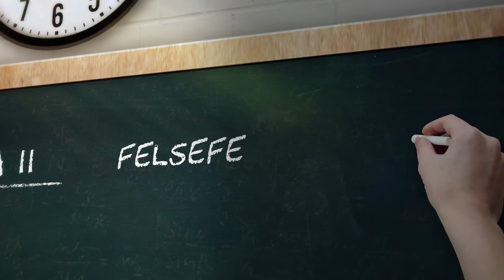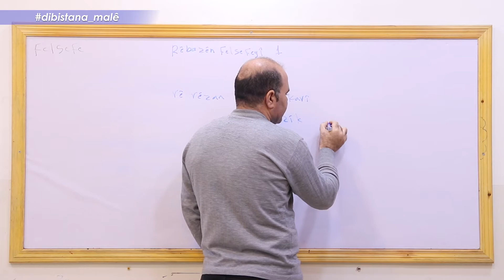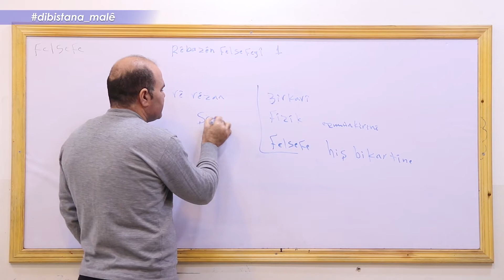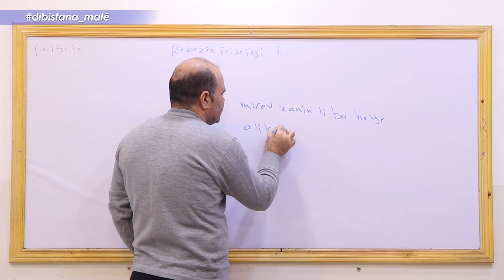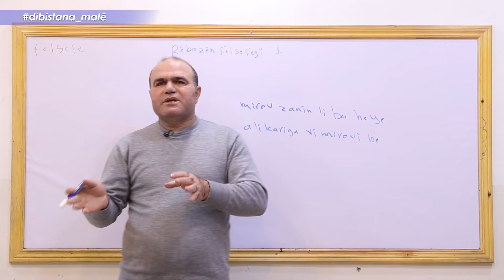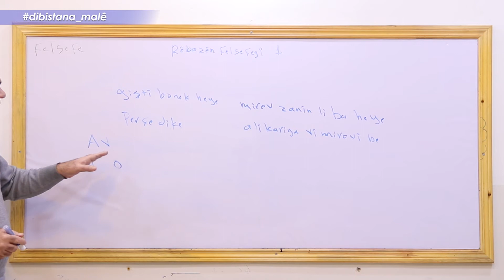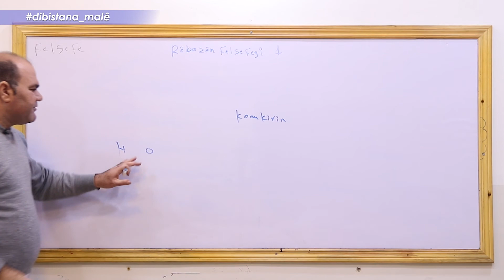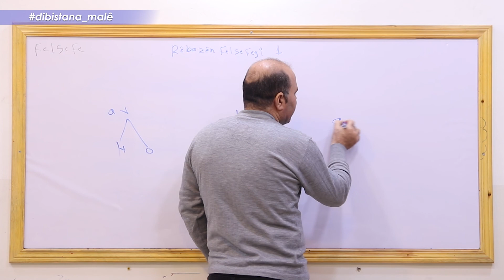Refa 11 _ Felsefe _ Beşa3 Rêbazên Felsefeyî 1